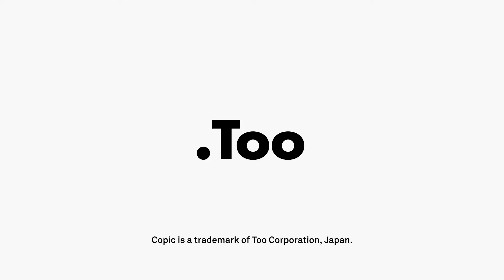Заправка и замена наконечника на примере Copic Sketch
Наглядный пример заправки и замены наконечника спиртового маркера Copic Sketch (Япония).